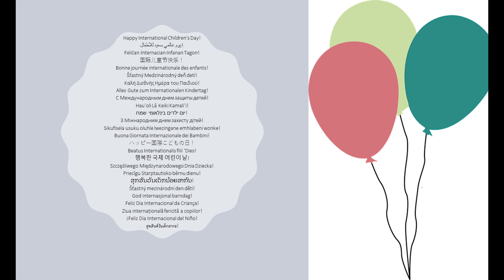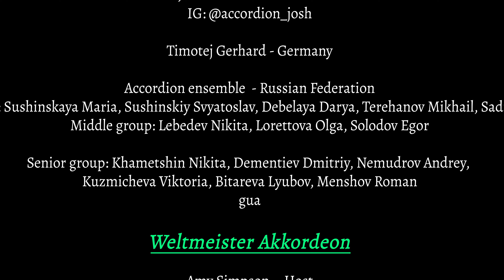Weltmeister Wednesdays Concert Series Week 10 - 2021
Weltmeister Wednesday is a new Virtual Online Concert Series Event. We will host 1-hour, commercial free, Accordion Entertainment by players from All around the world. Enjoy the International Sounds of the music playing while practicing Self Distancing and please remember Staying home keeps you and many others, including critical healthcare workers, safe and alive. "We are all in this together." Tonight, we have Joshua Ebenezer 14 years old – India; Timotej Gerhard 10 years old – Slovakia; Accordion ensemble 6-17 years old - Russian Federation. Junior group: Sushinskaya Maria, Sushinskiy Svyatoslav, Debelaya Darya, Terehanov Mikhail, Sadreev Danila.  Middle group: Lebedev Nikita, Lorettova Olga, Solodov Egor. Senior group: Khametshin Nikita, Dementiev Dmitriy, Nemudrov Andrey, Kuzmicheva Viktoria, Bitareva Lyubov, Menshov Roman.